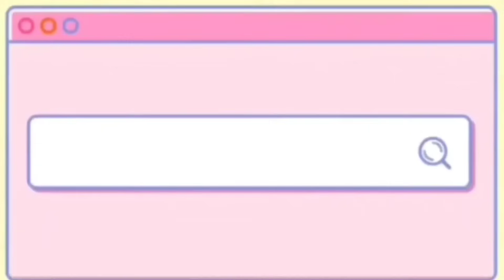INDIAN REACTION to Mbah Yadek Saddest Kal Ho Na Ho Flute Cover | I cried 😢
Saddest Bamboo Flute Videos | Kal Ho Na Ho | Flute Cover | Mbah Yadek

Social Networks -